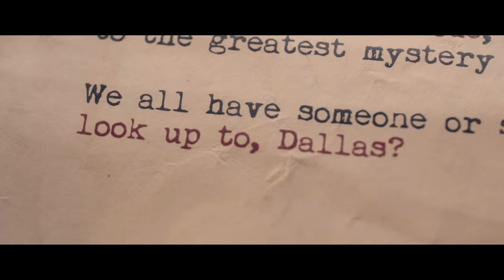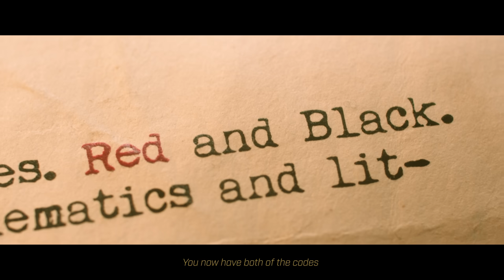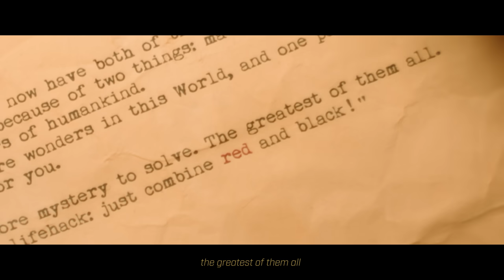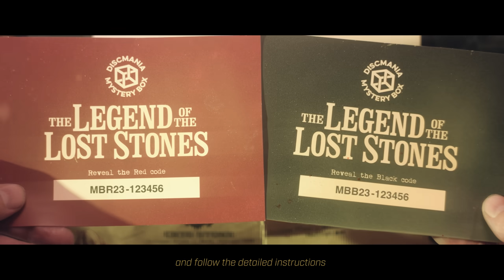▪️Discmania BLACK MYSTERY BOX LIVE PREMIERE (Dec 27, 9 am MT)▪️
Embark on a new Mystery filled with adventure featuring never before seen gems, new mold and plastic combinations, highly requested Reinvented discs, and most importantly - the keys to uncovering the ultimate Lost Stone... the Cloud Stone!

This year we set out to bring all this to the next level, and we can not wait until disc golfers around the world get to see the Discmania Legend of the Lost Stones Mystery Box. Hidden Stones, a lifetime of Mystery, and more await! Be sure to join Discmania's Shield Club now - you won't want to miss the surprises in store!